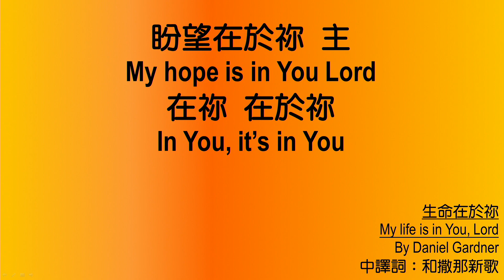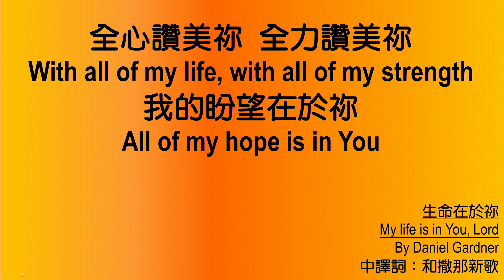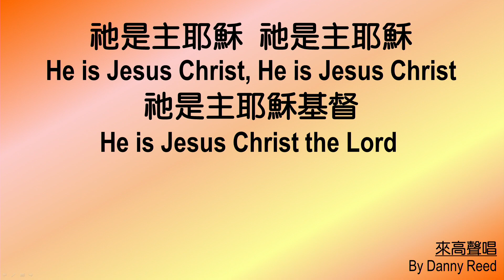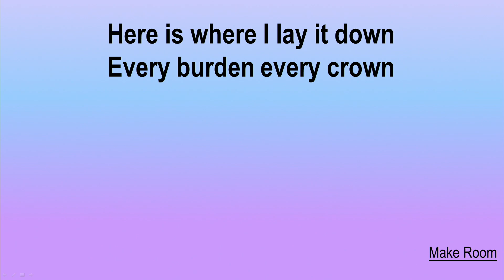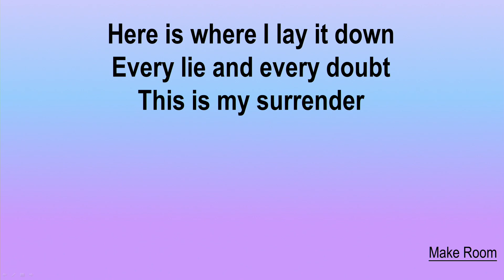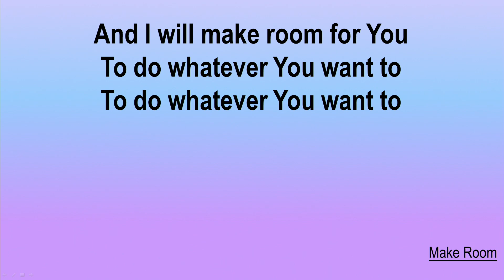611 Renungan Pagi | 2 Timothy 4｜Pastor Joash Chow｜2024.06.05